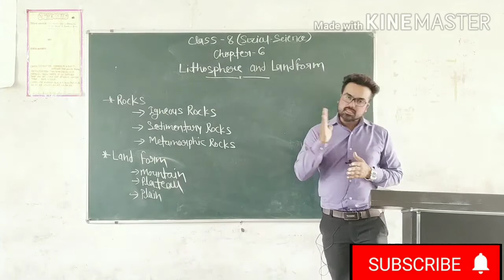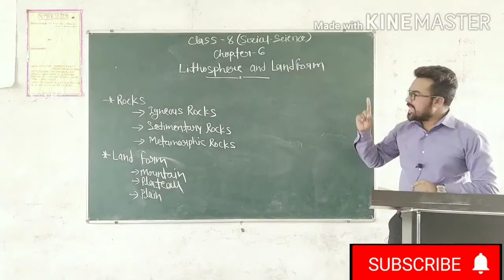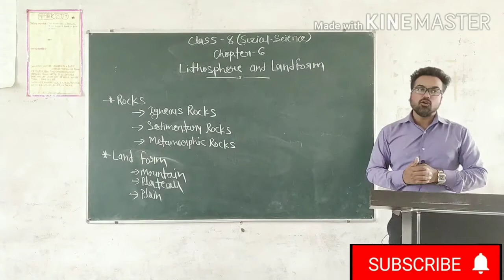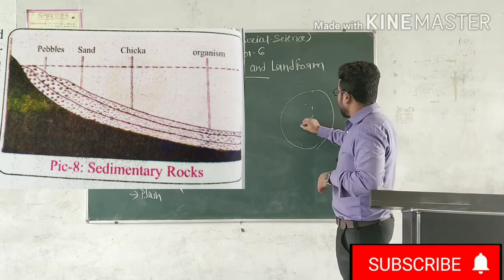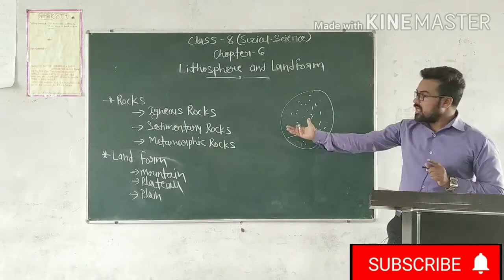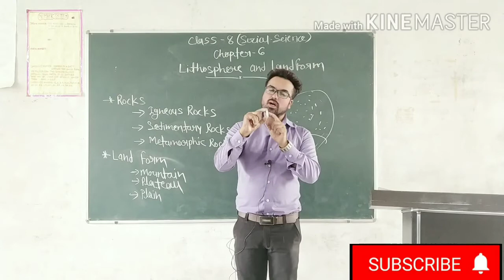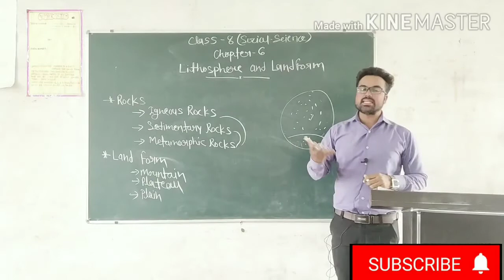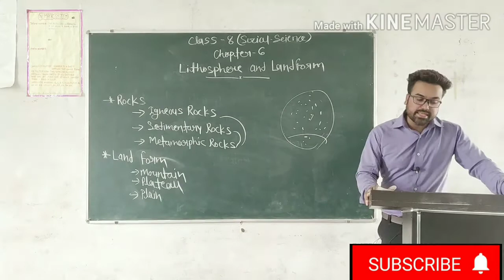Class -8 ( Social Science) Chapter - 6 (Part -2) Lithosphere and Landforms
Here the Explanation of Rocks-- like
Igneous rock
Sedimentary rock
Metamorphic rock